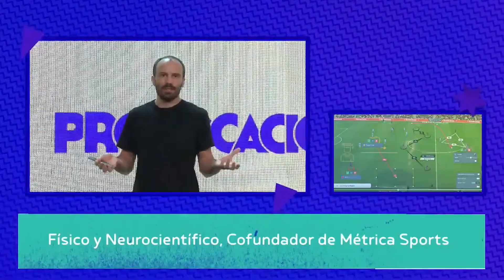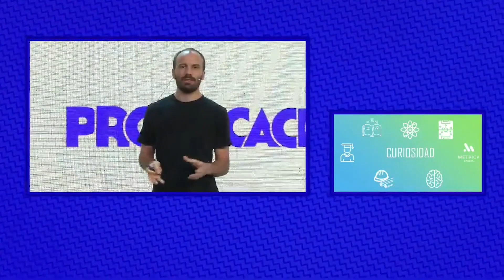¡No sigas tu pasión! | Bruno Dagnino (cofundador de Metrica Sports)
Bruno Dagnino es físico y neurocientífico. Hace 8 años atrás, lo que había comenzado como un chiste entre amigos, se volvió real con la creación de @metricasports, una startup que vincula datos y videos para optimizar rendimientos en el deporte.
Empezaron trabajando junto al equipo holandés Vitesse y poco tiempo después llegaron al Villarreal de España. En la actualidad les ofrecen sus servicios a varios de los equipos más poderosos de Europa.

En esta charla Bruno nos aconseja sacarnos la presión de encima de tener que elegir lo que vas a ser por el resto de la vida. Los gustos pueden cambiar y podemos cambiar nuestro camino todas las veces que queramos. El siguiente paso no tiene que tener que ver con el anterior.

No olvides visitar nuestra página web para disfrutar de todo el contenido de Provocación Live!